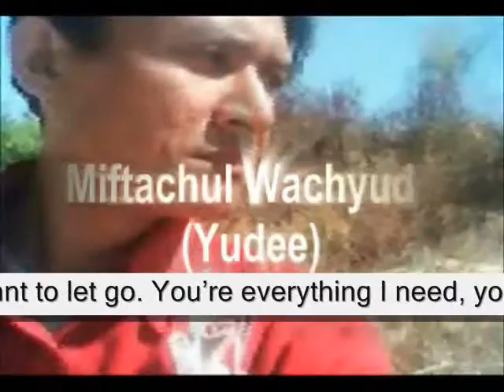let go You’re,